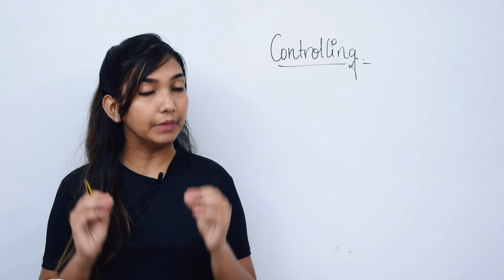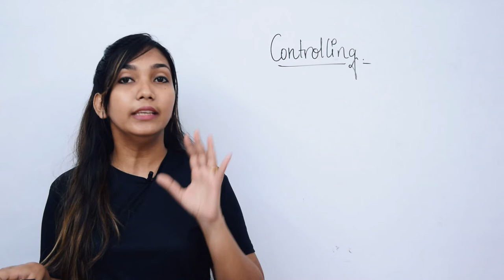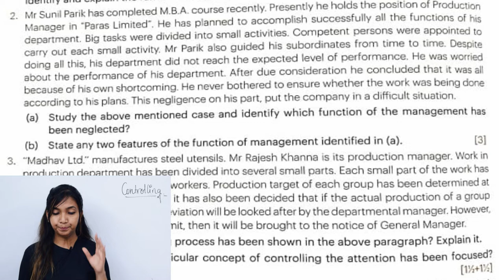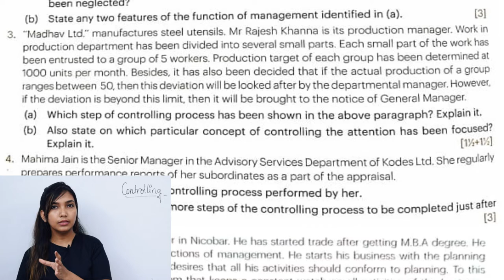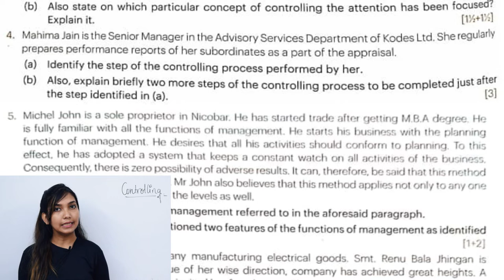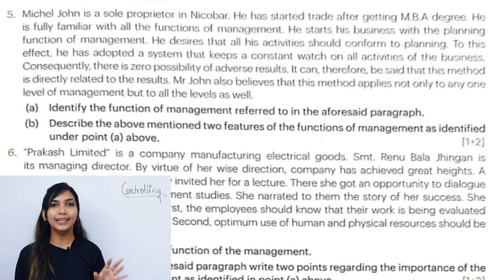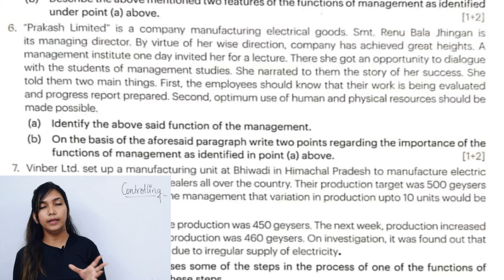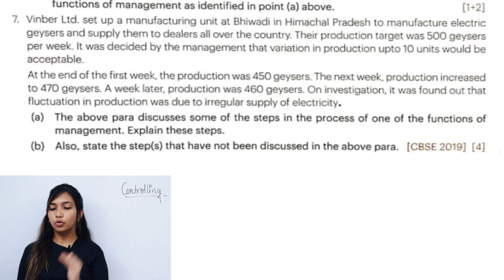Controlling:- Revision plus Case Studies